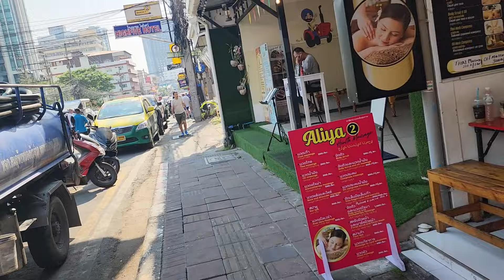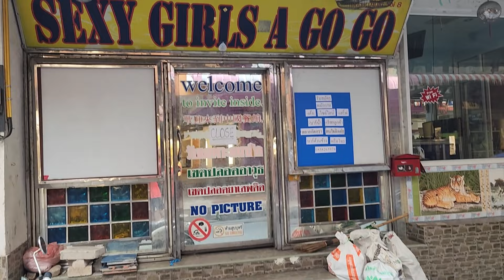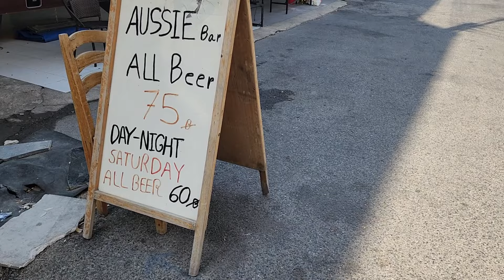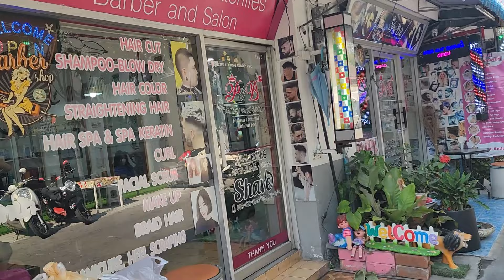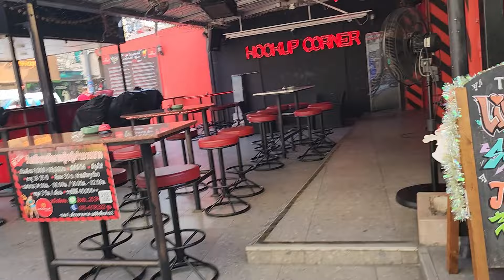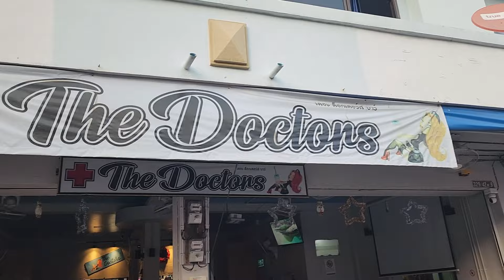Walkabout Getting a Haircut & Trip to the Doctors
Looking for a haircut in Pattaya and a visit to the doctors for my medication